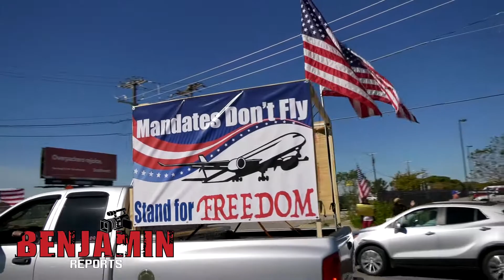Vaccine mandate protest in America, people speak out in Dallas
Protesters gathered outside  Dallas' Love Field airport on Saturday to protest vaccine mandates. Similar vaccine mandate protests have been going on across America.